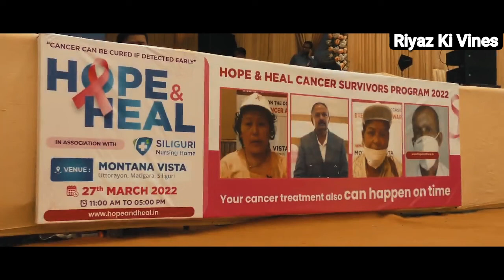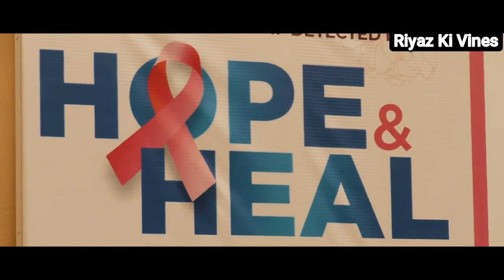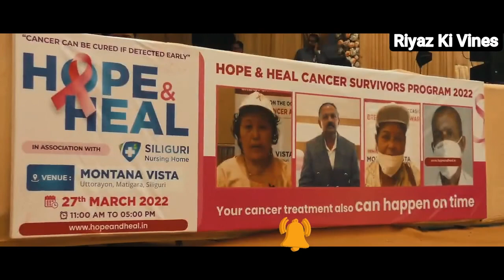Hope & Heal Cancer Survivor Programme 2022 | Cancer Diagnosis and Treatment | Riyaz Ki Vines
Hope & Heal Cancer Survivor Programme 2022 was organized by Siliguri Nursing Home.
Listen to Dr Saptarshi Ghosh's advice on dealing with your cancer diagnosis and treatment,
While patients share their experiences in the battle against cancer
Singing Program Singer Iman Chakraborty